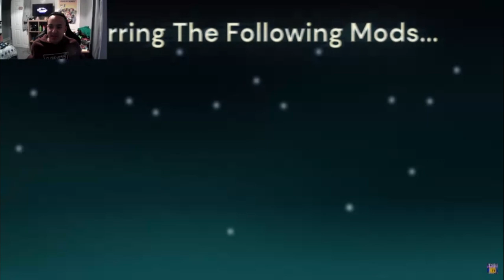All Mods Crossover!! Tricks And Treats [Reaction]